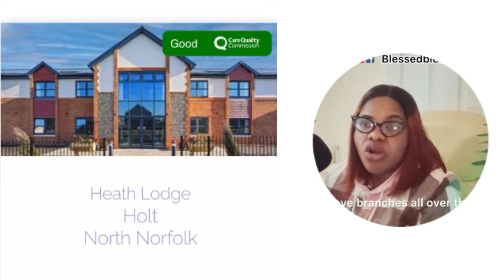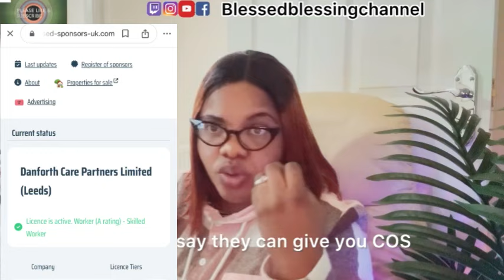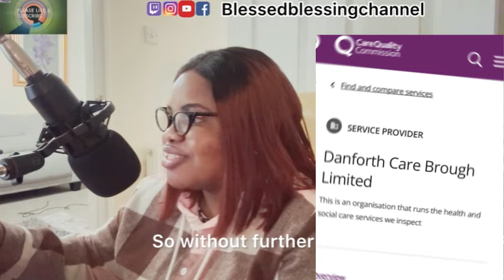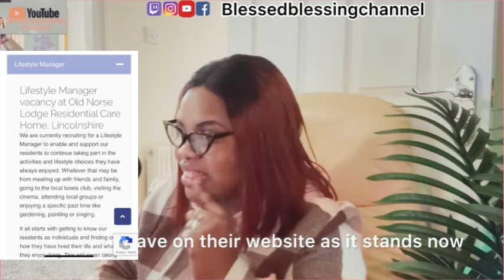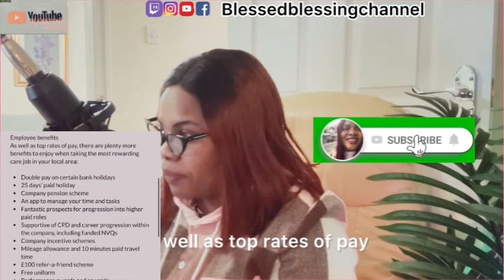THESE LEGIT UK COMPANIES ARE HIRING OVERSEAS WORKERS WITH VISA SPONSORSHIP | APPLY NOW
Hey YouTube Lovers, ✤ Welcome to "Blessed Blessing Channel" ✤

ANOTHER GOOD NEWS as these companies in UK are recruiting international workers and free sponsorship visas (CoS) are available

To apply visit their websites as mentioned on this video.

Hope this video adds value to you and if it does kindly share to people you  know may need this information.

On this channel we share information on UK immigration update, how u can process your student, work, visit visa etc. we also share experiences and information on life generally in the UK.

For one on one session with me/CV review kindly email Blessedblessingmovies1@gmail (£20)

Join our telegram community where we discuss Matters about UK visa applications.

Don't Try To Download & Copy Anything From This Channel. It's a Cyber Crime. All Videos on this Channel are Copyrighted by: @blessedblessingchannel